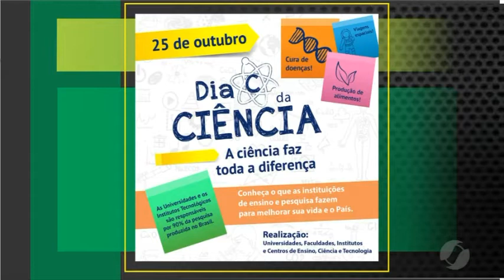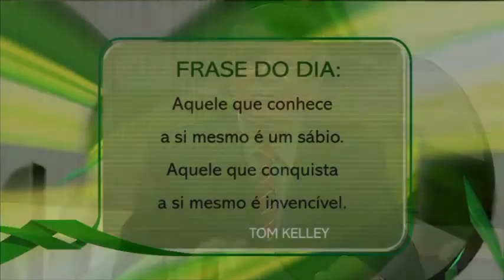EDMAR S. NICOLAU e as bebidas lácteas fermentadas saborizadas com frutos do cerrado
EDMAR SOARES NICOLAU é Dr. Engenharia de Alimentos / UFG